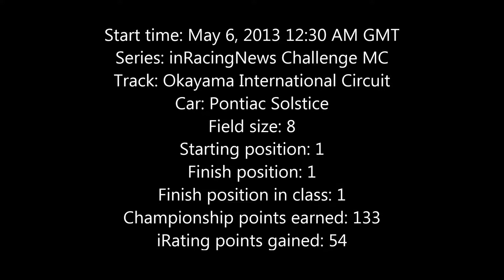inRacing News Challenge Round 1 Okayama Short Season 2 2013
The inRacingNews Challenge is for rookies who have demonstrated the ability to run cleanly and handle the challenges of road racing by completing at least two official races or four Time Trials in the iRacing.com Mazda Cup and achieving a Safety Rating of 3.00 or higher. The inRacingNews Challenge introduces you to mixed class racing, competing in either the Pontiac Solstice or the Mazda MX-5.

Along with your fellow Advanced Rookies, you may face more experienced drivers in your championship chase as the series is open to all license levels. But remember that your safety rating must be 3.00 or higher at the start of the next 12-week season in order to graduate to a Class D license.

Important Information: Before entering a race in the inRacingNews Challenge series, you need to first be aware that this is a multiclass series, with two classes: The Solstice, and the MX-5 Roadster. In a multiclass series like the inRacingNews Challenge here at iRacing, the cars in each class are only racing against other cars in their same class. The following link provides excellent information and an instructional video about this series and mixed class racing in general. A must watch:

Race Information
Start time: May 6, 2013 12:30 AM GMT
Series: inRacingNews Challenge MC
Track: Okayama International Circuit
Car: Pontiac Solstice
Field size: 8
Starting position: 1
Finish position: 1
Finish position in class: 1
Championship points earned: 133
iRating points gained: 54

Comments: Boring race led from start to finish, but a good points day.